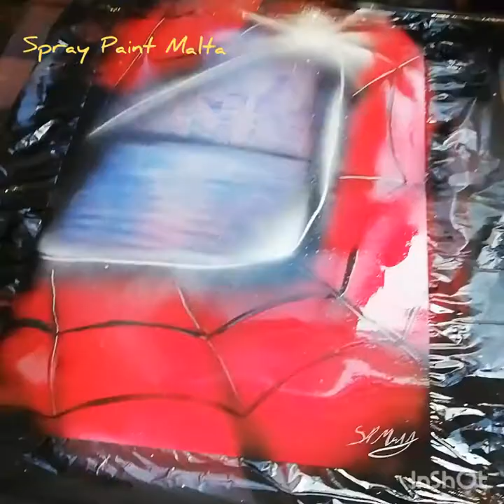Spiderman Spray Paint Art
And join me on Facebook as well :)